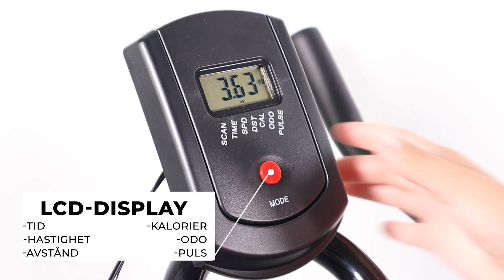SPINNING TEIDE cykel 🏔️ | by Mobiclinic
🔵🟡🔵 Vår Teide spinningcykel ger dig en intensiv och effektiv träningsupplevelse i bekvämligheten av ditt hem eller gym. Denna modell har utformats med dina behov i åtanke och erbjuder ett brett utbud av funktioner för att optimera dina cykelpass.

🐻GRUPO R. QUERALTÓ - Sedan 1898 📅, en illusion som börjar varje dag.

Vi är ett företag med mer än 120 års erfarenhet av medicinska förnödenheter🏥, produkter och tjänster relaterade till hälsa. Vårt arbete sträcker sig från marknadsföring av produkter till privatpersoner, offentliga och privata organisationer, till sökande efter lösningar, tillverkning och utveckling av de mest komplexa hälso- och sjukvårdsprojekten.

👉🏼Con med mer än hundra års erfarenhet riktar vi alltid vår verksamhet mot hållbar tillväxt, digital kultur och kundnöjdhet; Queraltó 🐻 låter vår entusiasm, innovation och passion återspeglas i varje projekt vi åtar oss.